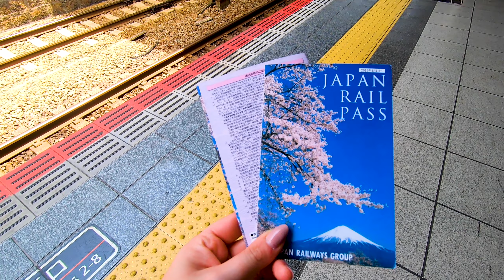L'ISOLA (SACRA) DEI CERVI | MIYAJIMA - Viaggio in Giappone #8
Miyajima è un'isola sacra popolata da cervi.
Si affaccia di fronte alla città di Hiroshima ed è famosissima per il suo torii che viene in parte sommerso dall'alta marea.
Durante i momenti di bassa marea è possibile passeggiare in "mare aperto" fino a toccare il monumento.
Non poteva mancare una degustazione di prodotti tipici e street food: biscotti, polpette di granchio e seppie, ostriche e l'okonomiyaki

0:00 Introduzione
0:23 Arrivo sull'isola
2:25 Pranzo
4:21 Si alza la marea
4:29 Merenda
6:35 Cervi innamorati
7:10 Japan Rail Pass
7:46 Cena
8:26 Conclusione

I nostri strumenti di lavoro
📸 MIRRORLESS SONY
📸 OTTICA MIRRORLESS TAMRON
📸 ZAINO FOTOGRAFICO
📹 KIT GOPRO
📹 BATTERIE GOPRO

TIENITI IN FORMA